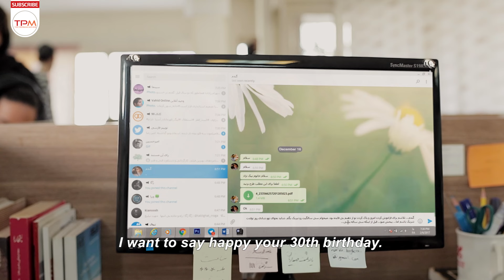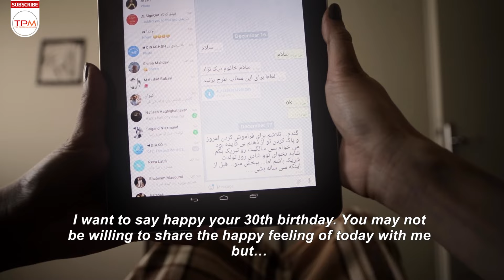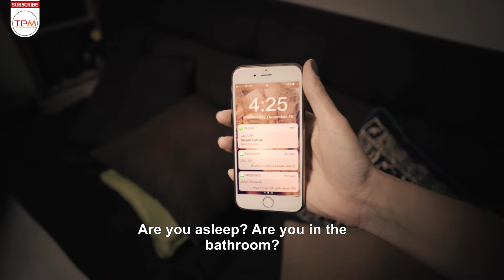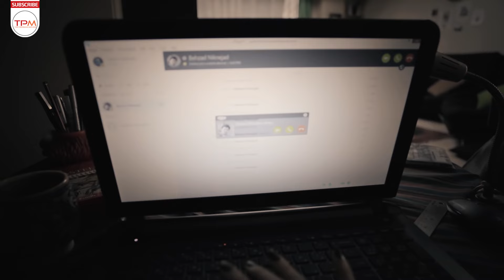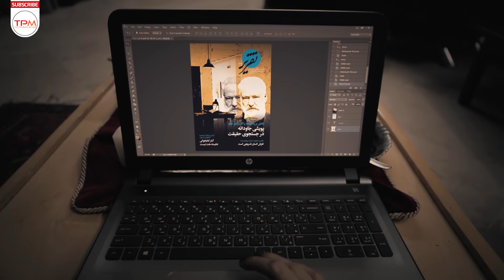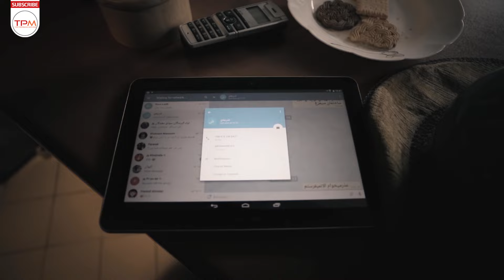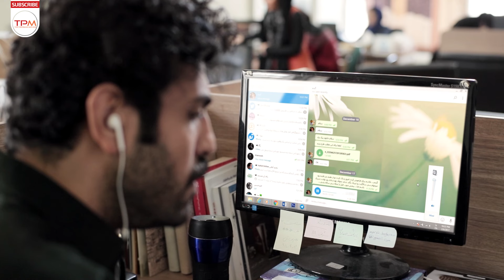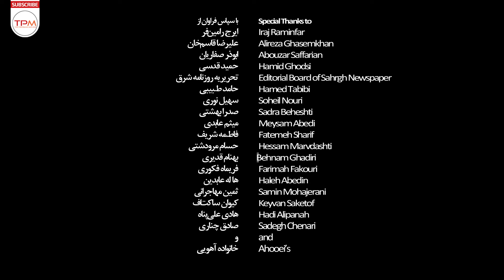فیلم مرموز و درام ساین اوت | SingOut short movie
گندم گرافیست مجله ای است که در روز تحویل کارش، دچار مشکلاتی میشود و نمیتواند آن را به موقع برساند...
خلاصه فیلم کوتاه ایرانی ساین اوت 👆👆👆👆
فیلم ساین‌اوت | Film Irani SingOut

عوامل فیلم کوتاه ساین اوت
کارگردان: زهرا آهویی
تهیه‌کننده: زهرا آهویی و انجمن سینمای جوانان ایران
بازیگران فیلم مرموز ایرانی ساین اوت
مهتاب پرنیان
وحید حبیبیان